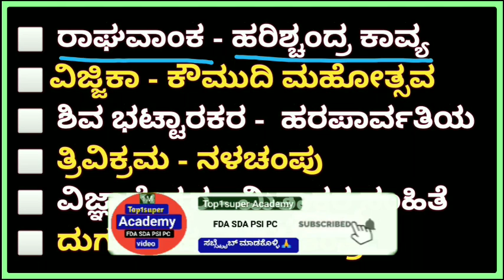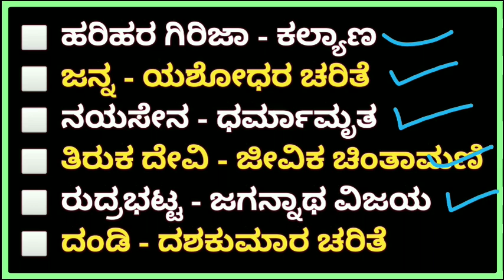police 2022 | ಇತಿಹಾಸದಲ್ಲಿ ಬರುವ ಕೃತಿಗಳು ಮತ್ತು ಕೃತಿಯ ಲೇಖಕರು | ಸಮಗ್ರ ಇತಿಹಾಸ| ಸೂಪರ್ ಅಕಾಡೆಮಿ ksrp 2022